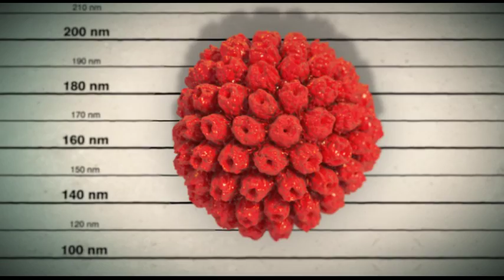HPV Human Papilloma Virus TVC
Agency: LOVE
Title: HPV-Virus TVC
Project manager: Indre Aleliunaite Kulboke, MotionGroup
3D Artist: Vaidotas Kriauciunas, MotionGroup
Sound: Soundboxing